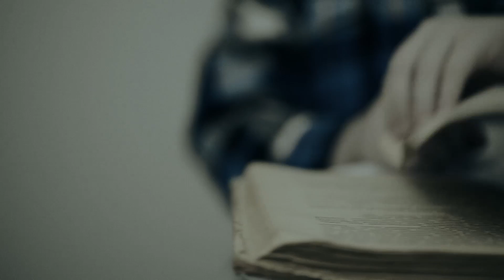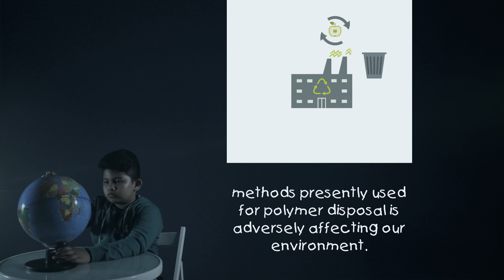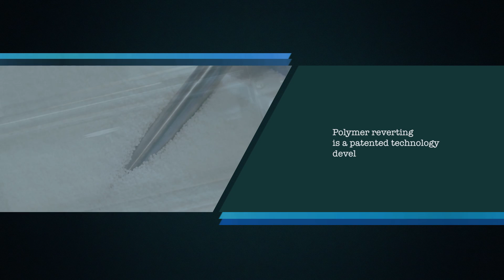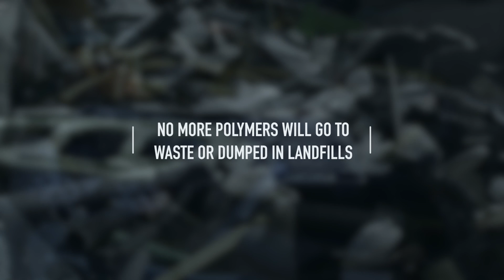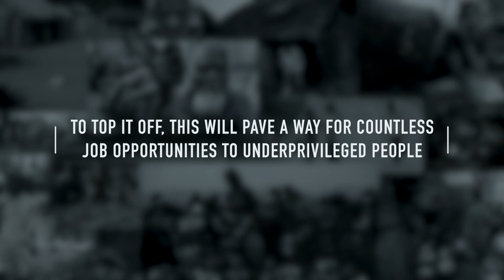SMH POLYMERS | CORPORATE VIDEO | POLYMER REVERTING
The world has produced enough plastics. SMH Polymers now introduces a revolutionary, patented technology called Polymer reverting to revert plastic waste and reclaim its original purity ! This innovative process will change the face of the earth.